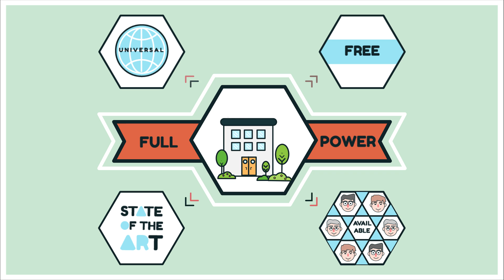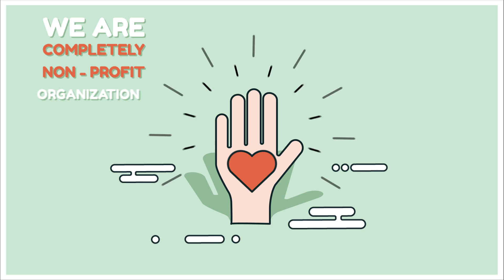What is Free Medical Education? And Why you should Care?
About this Project:

Imagine A World in which Every Medical Student & Every Doctor can have access to State of the Art Animations/illustrations explaining Entire Medical Course for FREE.

Imagine, how dramatically it will improve quality of medical education for millions of healthcare givers.

Imagine, how dramatically it will improve the Quality of healthcare provided by these healthcare givers to billions of human beings.

Together we can achieve this dream.

Let's make Medical Education Universal, Free, State of the Art and Available to every human being to enable best medical facility for every human being.

Using state-of-the-art animation videos we would create videos that will help every medical student get the best possible resource for easily grasping and understanding all medical concepts.

This will help every single medical student and current doctors to become better doctors which we hope will help billions of human beings get better healthcare.

Have you been bored to death by Medical Education? Then join the Medical education Revolution Free Medical Education​!

Our Aim: Let's make Medical Education Universal, Free, State of the Art, and Available to every human being to enable best medical facilities for every human being.